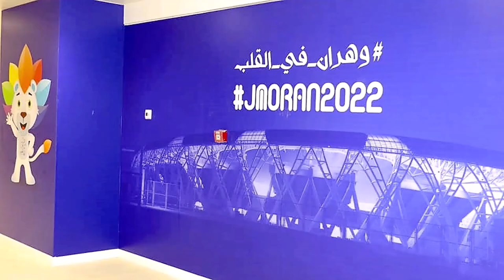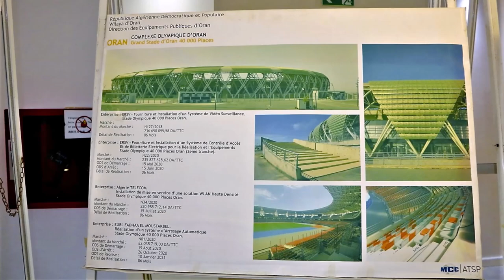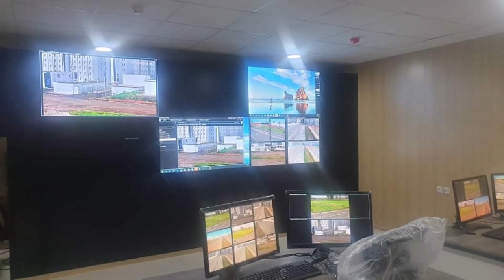👈😬شوفو مامدى جاهزية وهران لاستقبال هيئة تنظيم الألعاب المتوسطية في بضعة أيام 😬👆JM COMITE VISIT